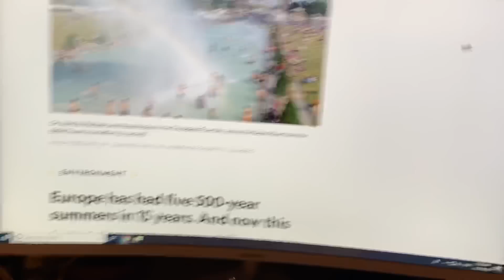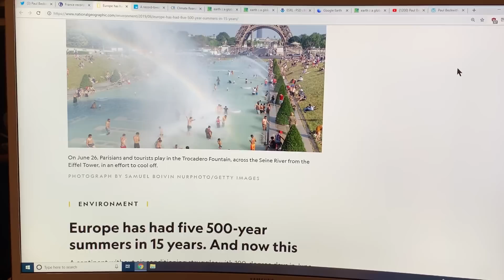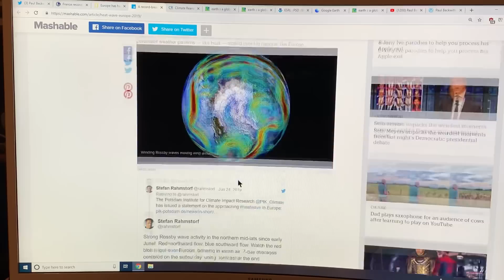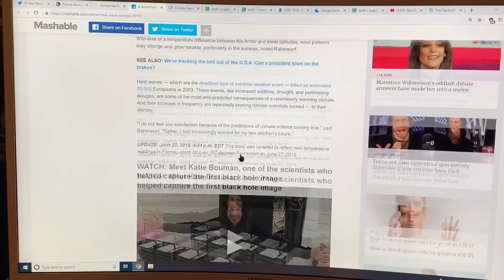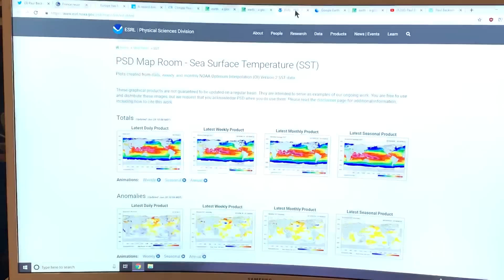European Sauna: A Profoundly Serious Heatwave: Part 2 of 2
A packet of air sitting over the Sahara Desert gets rapidly warmed up by the relentless heat of the Sun in a cloudless sky, with single digit relative humidity (dry) conditions, and 50+ C temperatures. Transported northward by the stuck jet stream ridge, it crosses the rapidly warming water surface of the Mediterranean Sea where it reaches relative humidities of 70 to 80%. Saturated with water vapour, it continues northward guided under the jet stream ridge to cover vast areas of Europe with unbearable temperatures (reaching 45.9 C) and high humidities. And it is only June; what will July and August be like?